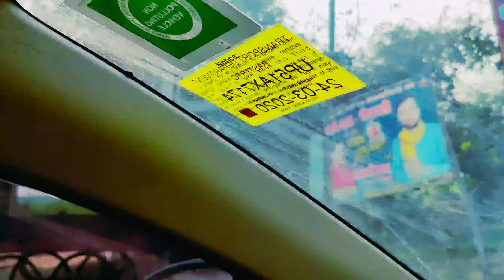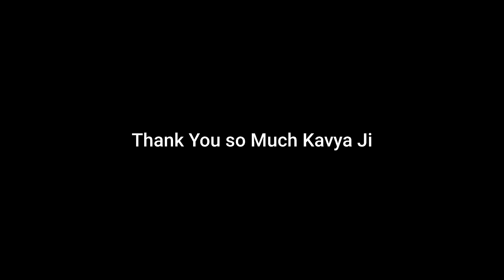Kavya Meetup 2021 | @BindassKavya Gaming Full YouTube Journey, Vlog Video TechnicalFiles😘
@it's YamraJ

Video introduce~ Hello Namaskar Dosto Aaj Ham Kavya Ji Se Milne Aaye Hai Is Videome kavya Ji Ki Study Youtube journey aur earningki baat karengeVideo Pura Dekhna,